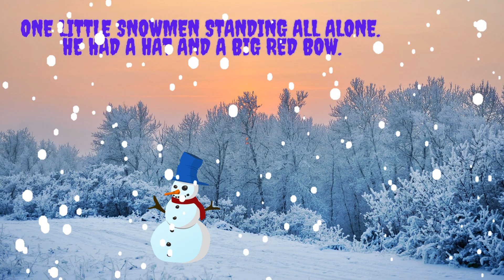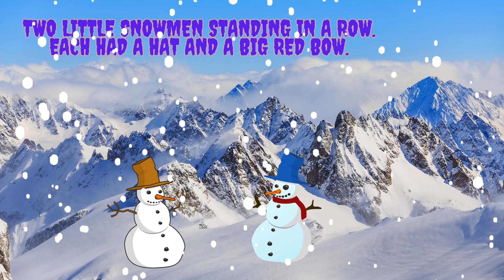"Five Little Snowmen" | Five little snowmen standing in a row song | Kinder garden song@Kidsjourney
In a wintry scene, five charming snowmen adorned with hats and vibrant red bows stand in anticipation. As the sun emerges, its warmth gradually melts away each snowman, leaving a dwindling lineup until the last one remains, bathed in sunlight. The whimsical tale captures the fleeting beauty of winter, culminating in the melting embrace of sunshine.@Kidsjourney